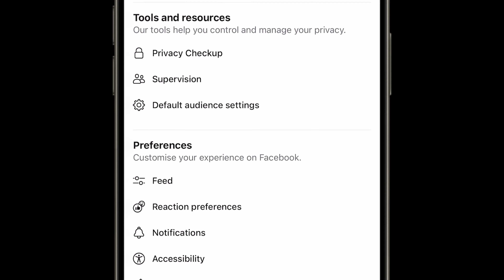How to Hide Like and Comment Counts on Facebook | Step-by-Step Guide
This easy-to-follow tutorial will show you how to disable the visibility of engagement metrics on your Facebook posts. Whether you're looking to declutter your feed or maintain your privacy, follow our step-by-step guide to make the changes quickly and easily.

In this video, we will cover:

How to access your Facebook account settings
Tips to manage your Facebook privacy settings effectively
Enhance your Facebook experience by controlling the visibility of your post interactions.